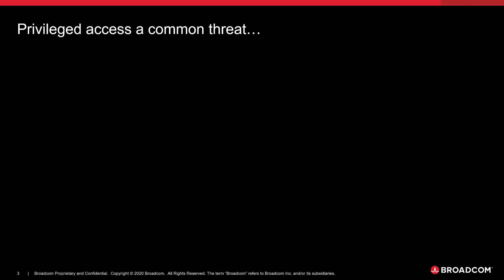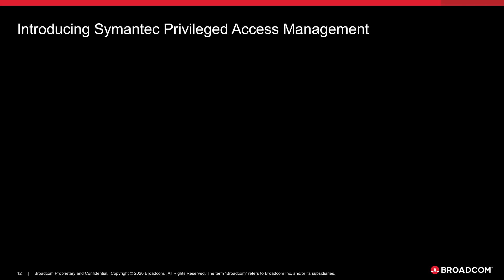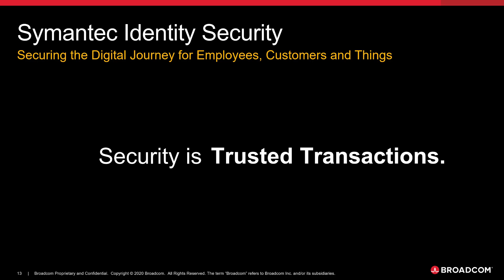Prevent Data Breaches and Insider Threats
Learn how Symantec Privileged Access Management (PAM) can keep your data safe during today's cybercrime boom. Symantec PAM helps to break the kill chain by protecting access to privileged accounts and credentials, which is one of the primary attack vectors for reported data breaches. Protect your keys to the kingdom with Symantec PAM.